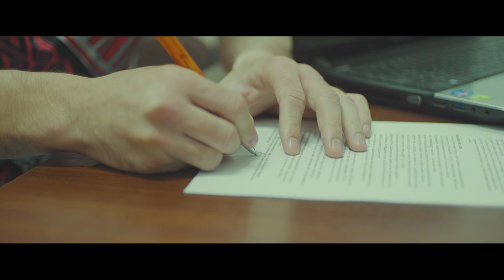Мақпал Керей - Сезімдер өшті ме / ARIDAI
Мақпал Керей - Сезімдер өшті ме / Макпал Керей - Сезимдер оштиме